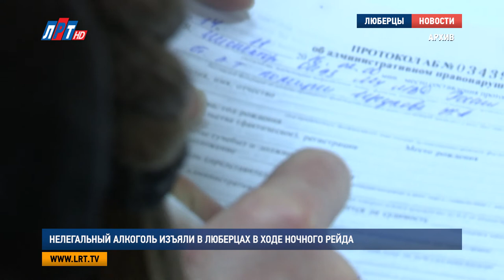Нелегальный алкоголь изъяли в Люберцах в ходе ночного рейда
Почти 50 бутылок контрафактного алкоголя изъяли в ходе ночного рейда в Люберцах. Отметим, случаи продажи нелегальной спиртной продукции до сих пор не редкость в округе, поэтому управление торговли совместно с правоохранительными органами продолжают эту работу. Об этом сообщает местный портал «РИАМО», цитируя Владимира Ружицкого.

Один из последних рейдов «Алконтроль» состоялся накануне. Мероприятие направили на выявление продажи спиртных напитков после 23:00.
В ходе проверок сотрудники полиции изъяли 45 бутылок нелегального алкоголя. Нарушителей привлекли к административной ответственности.

Напомним, рейды по пресечению и выявлению незаконной торговли в Люберцком округе проходят на регулярной основе. Только с 29 января по 5 февраля по итогам проверок закрыто 12 стихийных тортовых точек.